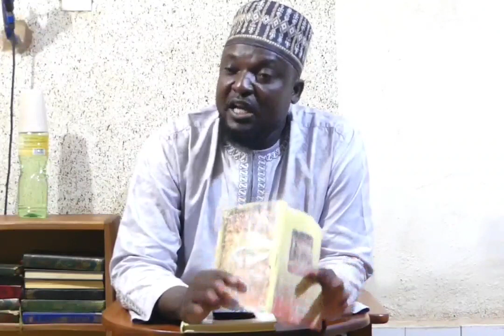DJOUGOU AT-TAWBA:Repentir736B HADITH🔺بغية المسلمين وكفاية الواعظين والمتعظينP133-134 26/4/23-6/10/44